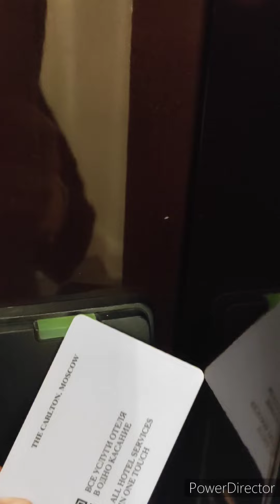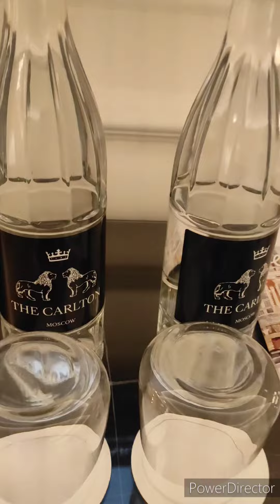Командировка в Москву. 22 - 23 декабря. Варшава Калининград Москва и обратно. Самолёт не взлетел 🤦